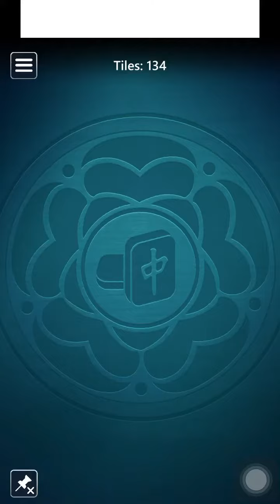Microsoft Mahjong Mobile|Classic Medium|October 2,2023|Daily Challenges